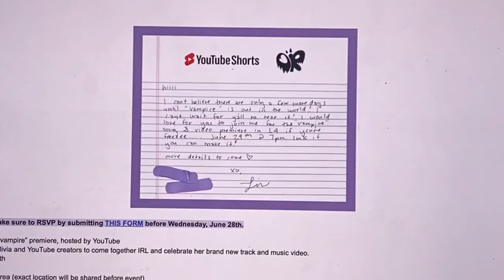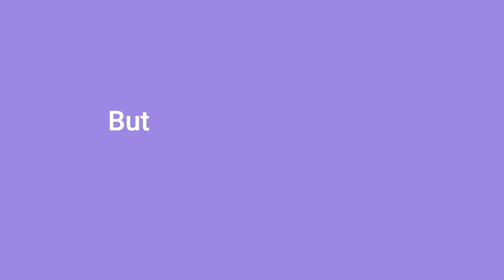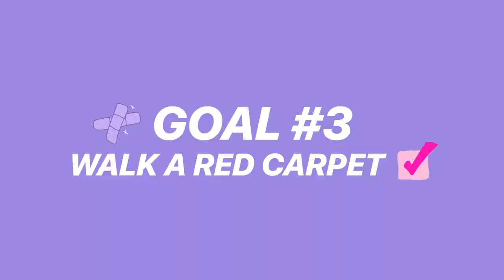Meeting Olivia Rodrigo in a Top-Secret Venue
I'm so thankful to @YouTube for inviting me to this event! I had the best time. Thank you  @OliviaRodrigo for being so genuine and sweet! I LOVE vampire and cant wait for "Guts" to droppppp